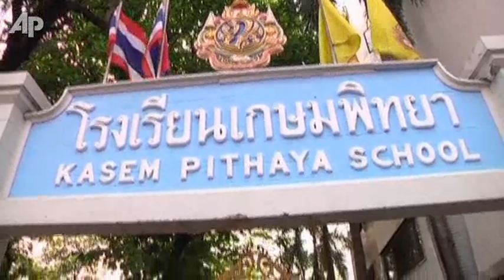Thai Blast Wounds Iranian, More Israel Warnings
Blasts in Bangkok wounded an Iranian attacker and four others Tuesday, according to police. The explosions came a day after an Israeli car was bombed in India, leaving an Israeli minister to threaten to settle scores. (Feb. 14)